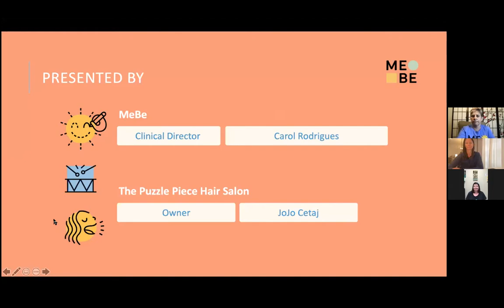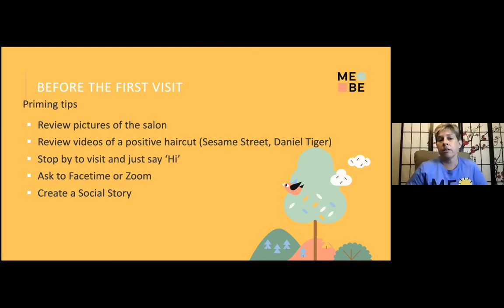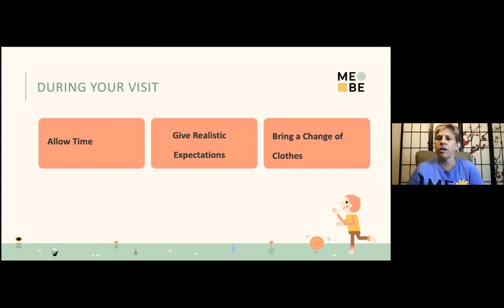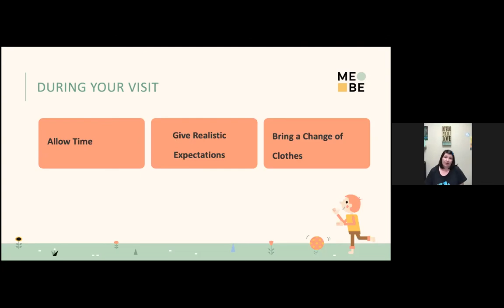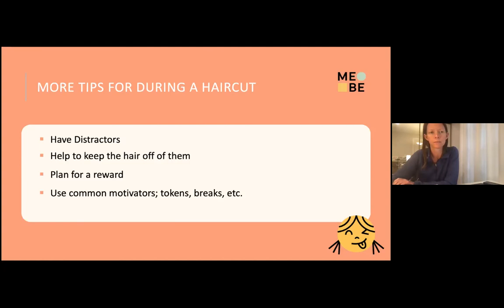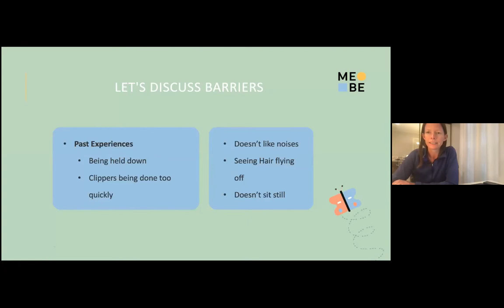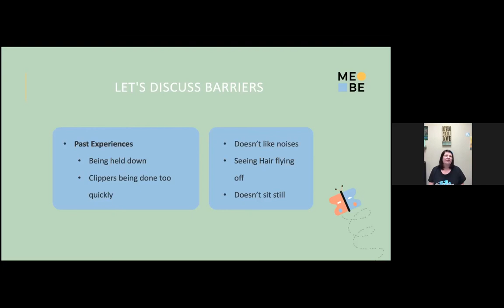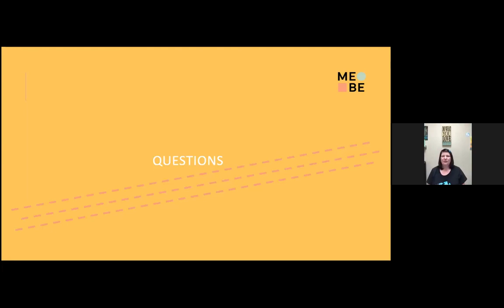MeBe Learning: Tips for a Happy Haircut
Watch this free recorded webinar for parents and caregivers to learn strategies to help prepare your child for a haircut, and get tips to keep your child happy during the haircut.

All families are welcome!

This webinar is presented by Carol Rodrigues, BCBA, MeBe Arizona Clinical Director, and our special guest, professional hair stylist Joanna Ceta (JoJo) from The Puzzle Piece hair salon in Chandler, AZ.

This webinar is a free resource provided by MeBe and will be recorded and posted on the MeBe website for future access at mebefamily.com.

Learn more about The Puzzle Piece hair salon at thepuzzlepiecehairsalon.com.

Follow @mebefamily on Instagram and Facebook for more helpful tips!